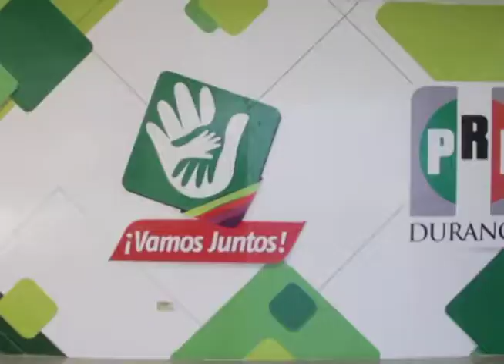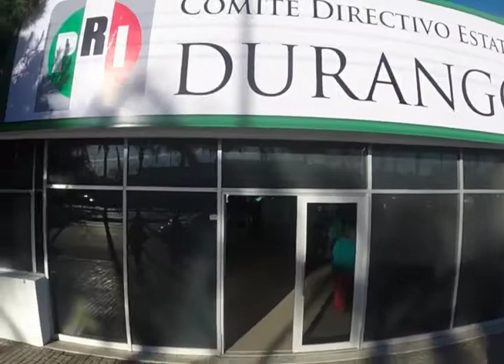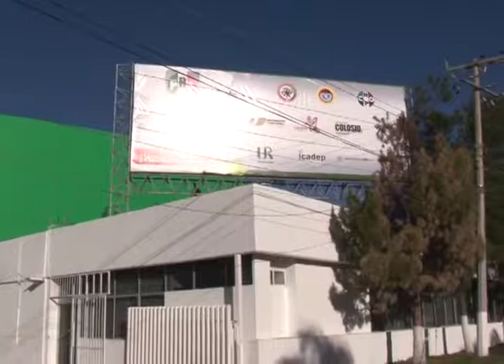ENRIQUE GONZÁLEZ 18 de julio 2017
El dirigente municipal del PRI en Canatlán, Enrique González, señaló que por indicaciones de la dirigente estatal del tricolor Anavel Fernández, lo bajaron para que no fuera delegado nacional de su partido.